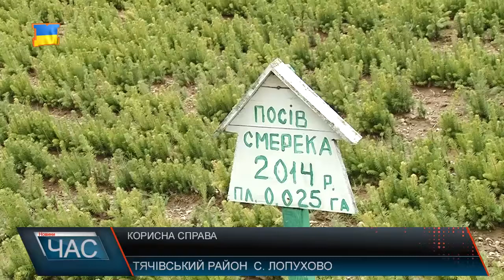«Майбутнє лісу в твоїх руках»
Корисна справа Лісівники разом із школярами на території «Брустурянського ЛМГ» садили дерева. Посадка відбулась у рамках акції «Майбутнє лісу в твоїх руках». Дітям така робота лише в радість, адже, вони добре розуміють, чому потрібно берегти та відновлювати лісові насадження. 5 тисяч саджанців на гектар. Така кількість дерев на одиницю площі - оптимальна. А от породи обирають відповідно до проекту майбутньої лісопосадки, який затверджують науковці. Урочище «Сурдук» на території Кедринського лісництва цьогоріч для заліснення також обрали не випадково.